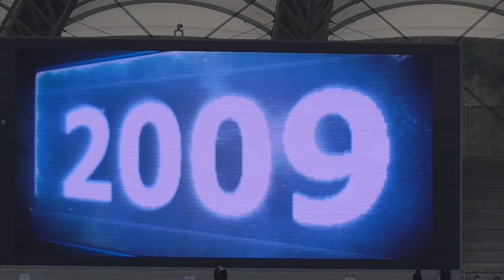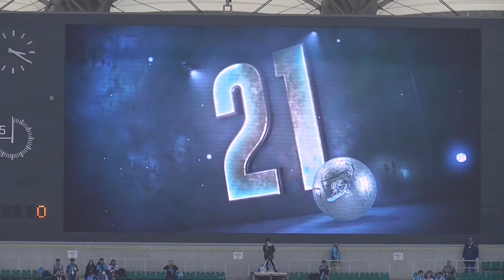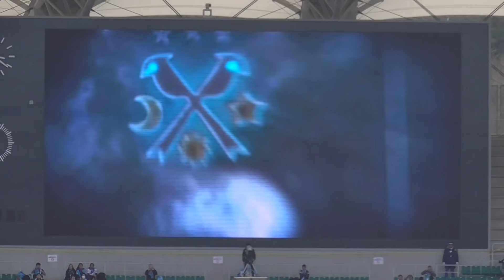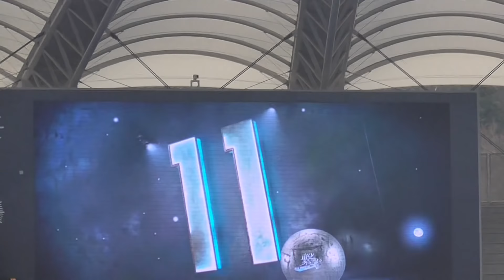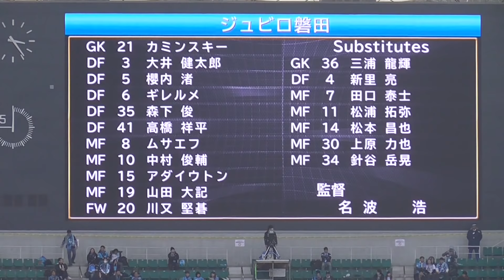ジュビロ磐田 選手紹介 2018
2018　J1リーグ開幕戦　ジュビロ磐田VS川崎フロンターレ